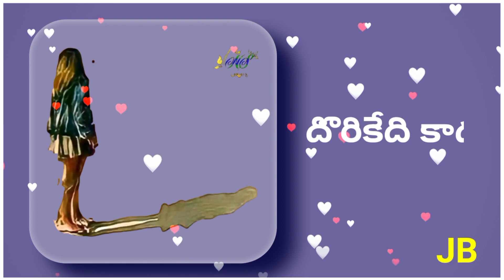Love failure what's app stetas